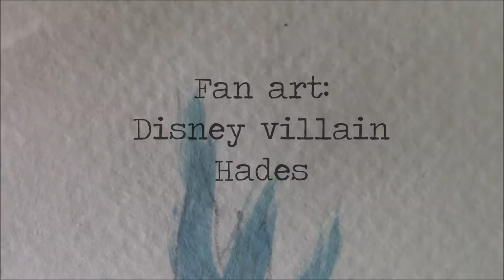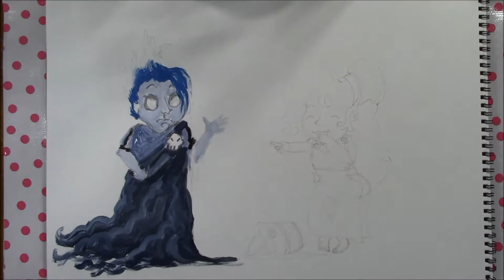Painting Hades fan art Hercules Movie Disney Villains Art Crawl | Ayala Art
Painting Hades fan art Hercules Movie Disney Villains Art Crawl
Welcome to the Disney Villains art Crawl Fan Art for Grown ups! Each collaborating artist has picked a famous villain to be inspired by. Please enjoy this wickedly good art craw
Shop from this link and you'll help me keep this channel creative
* it doesn't matter what you shop!

Creative minds:
Audrea Gustafson -Evil Queen
Maricha - Cruella De Ville
Stephanie Bergeron - Lady Tremaine
Cinnamon Cooney - Captain Hook
Angela Anderson -Maleficent
Megan Sandoval - Oogey boogey
Chuck Carson - Mother Gothel
Andrea Gomoll - Queen of Hearts
Rebekka Hay- Ursula
Jami Talula - Yzma
Tedra Linnea Georgeson - The Wicked Witch
Sigrid Soto - The Magic Mirror
Leanne Lafluer - Scar
Mark Muir - Cheshire Cat
Ayala Art - Hades
Shannon Pratt - Medusa
Shae Leigh - Lots o Huggin Bear
Mark Bergeron Headless Horseman
Art, painting, mixed media, art dolls... that's what I do in my channel. Tuesdays and most Thursdays

Acrylic painting tutorials for beginners! Timelapse painting, speed painting. Mixed media techniques, Art Journaling, Crafts, Art Dolls... that's what I do in my channel. Weekly videos!